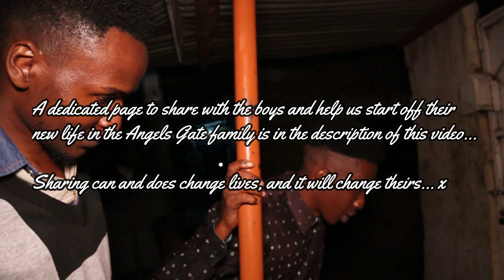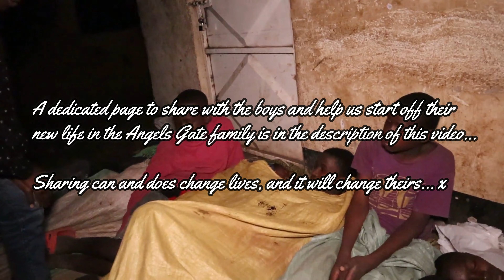10 Homeless Children found in one night, we need a little help. A Fathers Day Miracle